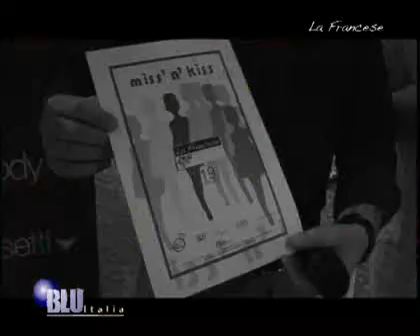Miss'n'Kiss - La Francese Gaeta (LT)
LA FRANCESE Bar & Caffè - Gaeta (Lt)
Elezione Miss e defilé di Moda Intimo Liebe
Presentano:
Nancy Paduano - Ragazza Copertina 2012
Roberta De Rosa - Miss'n'Kiss 2012